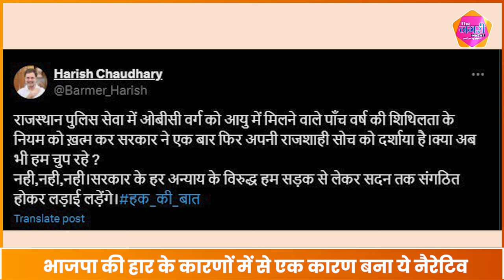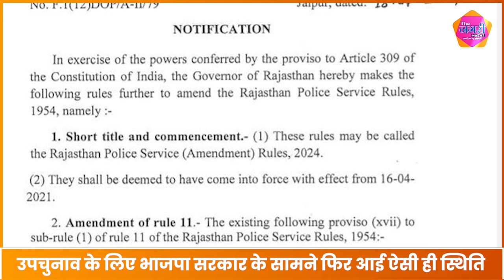उपचुनाव में भाजपा के गले पड़ सकता है OBC आरक्षण का मुद्दा || Sachin Pilot